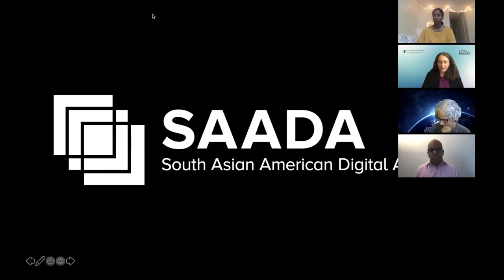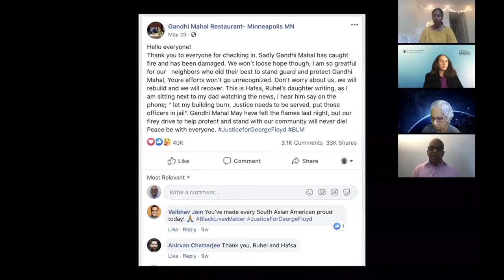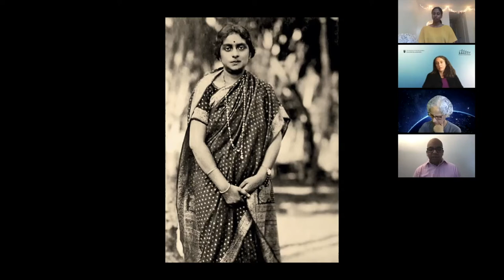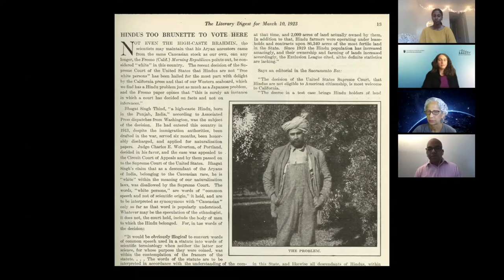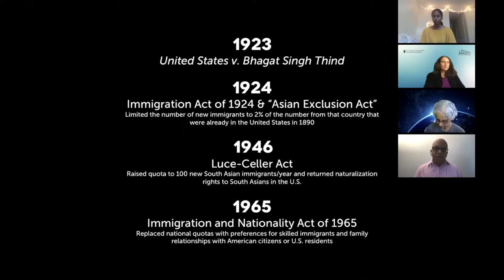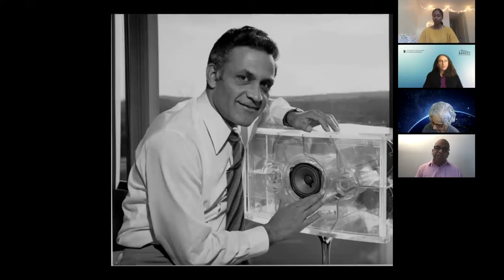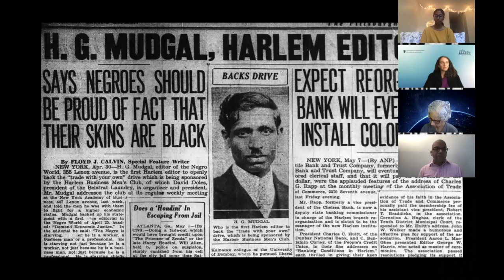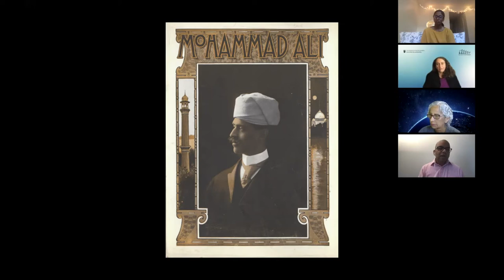"Your Dream is Our Dream": From H.G. Mudgal to South Asians for Black Lives (CISAR Engaging Today)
Part 1/2 of the CISAR Engaging Today Series, held on August 4th 2020:

The fate of the South Asian American community is inextricably linked with the struggle against anti-Black racism in the United States. Through stories from the archive, South Asian American Digital Archive Co-Founder and Executive Director, Samip Mallick, will demonstrate the urgent need for solidarities between South Asians and Black Americans and the work that needs to be done within our community. Co-presented with the University of the Fraser Valley and UBC Interdisciplinary Histories Research Cluster, as well as the Poetic Justice Foundation and Equality Labs.

Samip Mallick is the Co-Founder and Executive Director of SAADA, which for the last 12 years has worked to document, preserve, and share stories from the South Asian American community.  At a time when the role of immigration in American society is being questioned, SAADA's work serves as a powerful response to the question of who belongs.

The UBC School of Public Policy and Global Affairs, UBC Institute for Asia Research,  UBC Centre for India and South Asia Research, South Asian American Digital Archive (SAADA), Equality Labs, Poetic Justice Foundation, UFV South Asian Studies Institute, Interdisciplinary Histories Research Cluster.